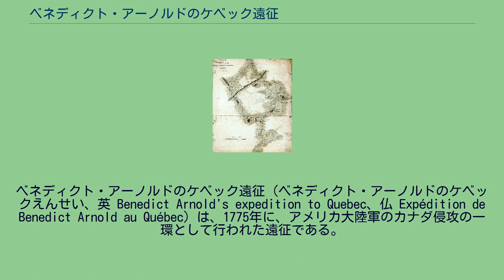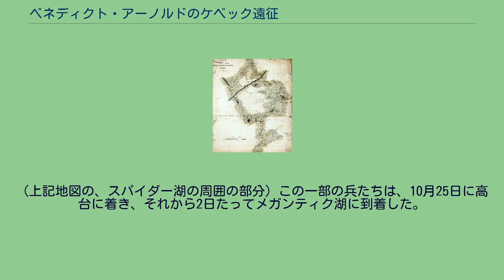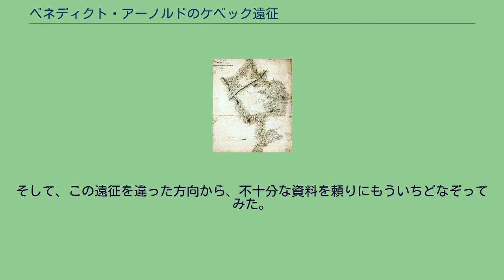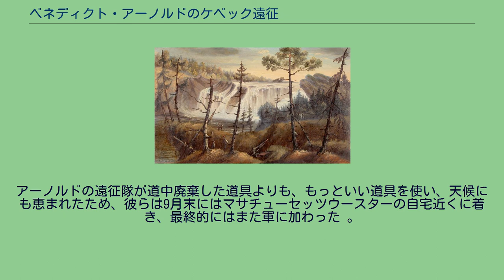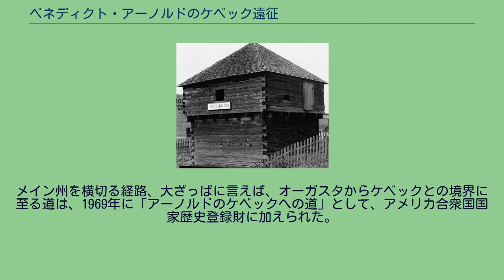ベネディクト・アーノルドのケベック遠征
アーノルドの遠征経路を示した1795年の地図: *A: ケンブリッジ *B: ニューバリーポート *C: ウエスタン砦 *D: ハリファクス砦 *E: グレート・キャリング・プレス *F: 高台 *G: メガンティク湖 この地図では、高台やメガンティク湖の付近が不正確である。
ベネディクト・アーノルドのケベック遠征（ベネディクト・アーノルドのケベックえんせい、英 Benedict Arnold's expedition to Quebec、仏 Expédition de Benedict Arnold au Québec）は、1775年に、アメリカ大陸軍のカナダ侵攻の一環として行われた遠征である。
ベネディクト・アーノルドを総司令官として、マサチューセッツ湾直轄植民地からケベックまで、荒野を横切っての遠征であった。
1775年9月、アメリカ独立戦争の初期に、大陸軍の大佐ベネディクト・アーノルドは、1,100人の兵を連れてマサチューセッツのケンブリッジを出発し。
ケベックへ向かった。
この遠征は、イギリス領ケベック侵攻の、両面作戦の一つで、現在のメイン州の荒野を横切っての遠征だった。
もう一つの遠征は、リチャード・モントゴメリーによる、シャンプラン湖からの侵攻だった。
遠征隊が、13植民地最後の主な交易所であるメインの交易所を発つや否や、予期せぬ問題がふりかかって来た。
連水経路の上流にあるケネベック川が難所であることが判明し、ボート（バトー）の底からひんぱんに水が漏って、火薬が湿り、食糧も駄目になった。
一行が、ケネベック川とショーディエール川の間の高台に着く前に、3分の1以上の兵が引き返した。
高台の両側は、湖や川が入り混じって沼地のようになっており、悪天候の中、不正確な地図を頼りにここを横切るのは至難の技だった。
多くの兵が、急流の中でバトーを操るには経験不足で、流れの速いショーディエール川経由でセントローレンス川に下る中、さらに多くのバトーと物資が、大きな損害を受けることになった。
アーノルドは、11月には、セントローレンス川上流のフランス植民地に到着していたが、兵は600人にまで減って、しかも食糧が底をついていた。
彼らは約350マイルを、ずさんな地図をもとに、予定していた距離の2倍を歩いた。
その土地の、フランス系カナダ人の援助を受けて、アーノルドの部隊は、11月13日から11月14日にかけて、セントローレンス川を渡り、ケベックの包囲戦を行おうとしたが、これはうまく行かなかった。
このためアーノルドは、モントゴメリーがケベックに攻撃を仕掛けるまで、ポワントートランブルに退いていた。
一方でアーノルドはこの遠征の功績を認められ、准将に昇進した。
アーノルドのメイン北部への経路については、アメリカ合衆国国家歴史登録財に「アーノルドのケベックへの道」（Arnold Trail to Quebec）としてリストアップされており、この周辺の地域には、遠征に参加した者の名を冠した場所がいくつか見られる。
大陸軍のカナダ侵攻経路 1775年の5月10日、アメリカ独立戦争が始まって間もないころ、ベネディクト・アーノルドとイーサン・アレンは、ニューヨーク植民地の、シャンプラン湖に面したタイコンデロガ砦に兵を率いて遠征した。
2人は、ケベックの防御が手薄なことに気がついた、全域で600人ほどの正規兵しかいなかった。
アーノルドは、独立戦争の前にケベックで商売をしており、また、フランス系カナダ人が、植民地軍への参加に肯定的であるという諜報を得ていた。
アーノルドとアレンは、第二回大陸会議で、ケベックをイギリスから奪うことはできるし、また奪うべきであるだと議論し、イギリスが、シャンプラン湖を南下してハドソン・リバー・バレーへ攻撃する場合、ケベックを拠点にするであろうと指摘した。
議会はケベックに対しては何も警告したがらず、この議論を却下した。
1775年7月、ケベックが、イギリスのアメリカ攻撃の拠点になるのではという懸念のさなか、2人は立場を変え、シャンプラン湖を経由してのケベック侵攻を正当とし、この役目をニューヨークの将軍フィリップ・スカイラーに割り当てた。
アーノルドが参考にした、イギリスの技師ジョン・モントレザーの1760年の地図 アーノルドは、侵攻軍の指揮を望んでおり、スカイラーとは別の形...